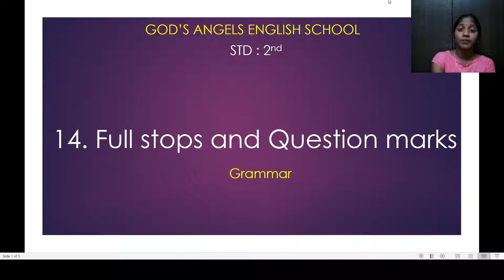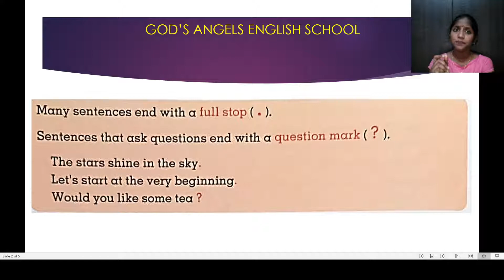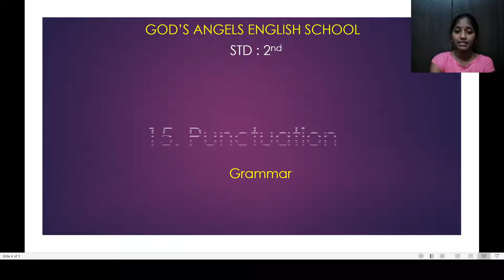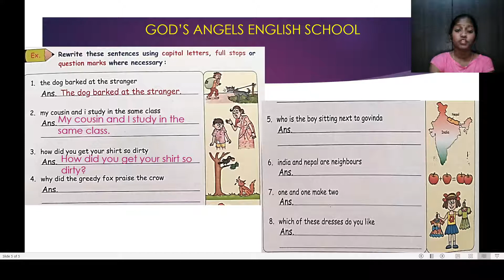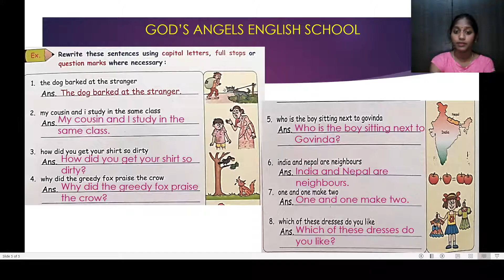Lesson No. 14 & 15 - for STD : 2nd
Subject :- Grammar